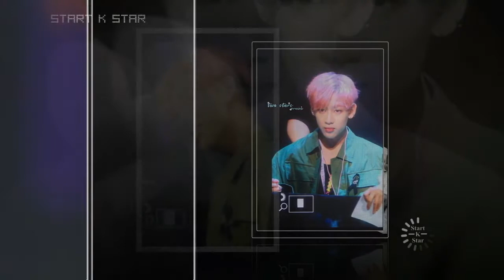[171026] BamBam GOT7 AT Mokdong Fansign Event